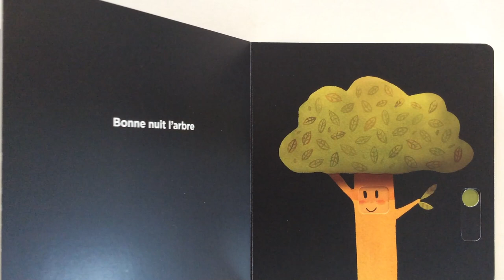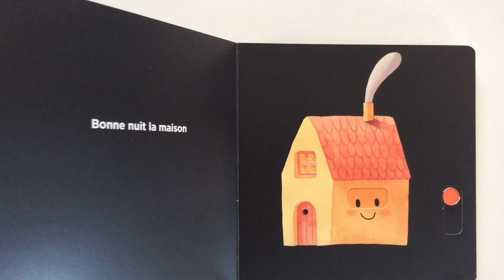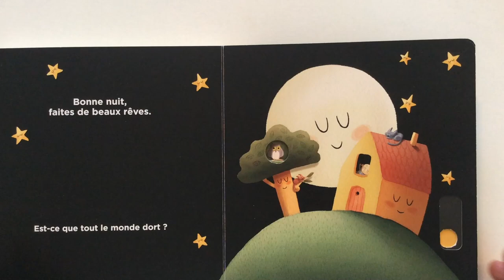Lecture à partir de 6 mois : Bonne nuit ! de Meritxell Marti et Xavier Salomo.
Histoire tout en douceur pour tout-petits, publiée par les éditions Bayard Jeunesse